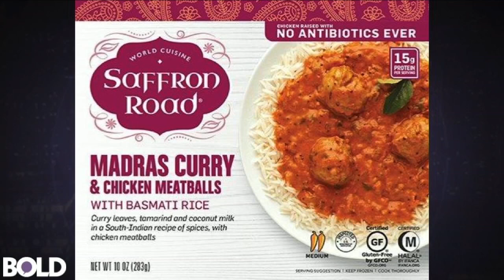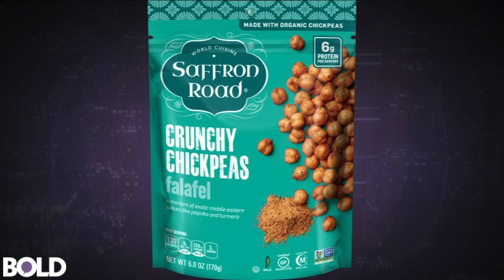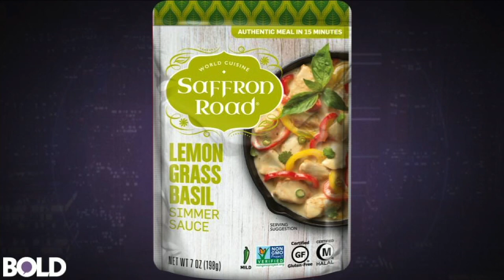Jack Acree: ‘Saffron Roads has snacks that blend cultures together’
Saffron Road Foods Executive Vice President Jack Acree tells us that their foods and snacks are a blending of cultures. They’re meant to take customers on a journey around the world, all in their own home. The company launched in 2010 and offered the first frozen-food entrees that had protein without antibiotics and were vegetarian-fed. Acree says that he saw the opportunity to bring Saffron Foods to the mass market while also encouraging other brands to care about what’s in the products that customers consume. Acree advises other entrepreneurs to learn the needs of those around them, both their employees and their customers. Be aware of the pitfalls in the food industry and make plans to get around them before you begin to invest.